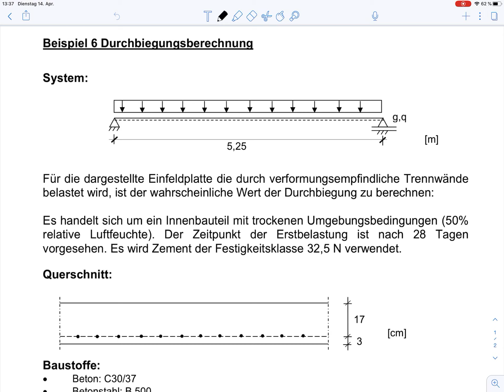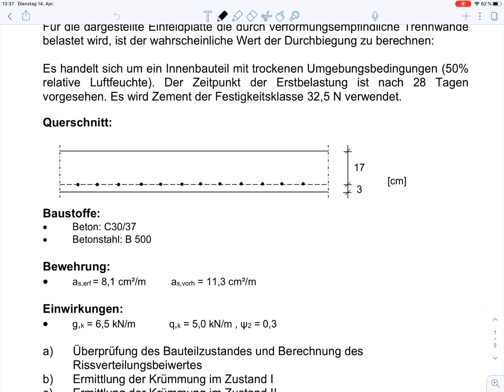Massivbau 3 – Beispiel 6 Durchbiegungsberechnung (Teil1)